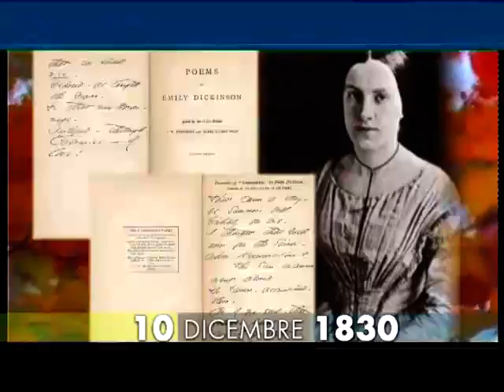10 dicembre 1830 nasce Emily Dickinson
Nasce Emily Dickinson. Nata da una famiglia in vista di Amherst, nel Massachussets, scopre giovanissima la sua vocazione poetica, che la spinge a rinchiudersi in sé stessa, nell’ “isola felice” della sua stanza, da dove, con la fantasia, sente di poter spaziare dappertutto. Muore di nefrite nella casa dov’è nata, il 15 maggio 1886